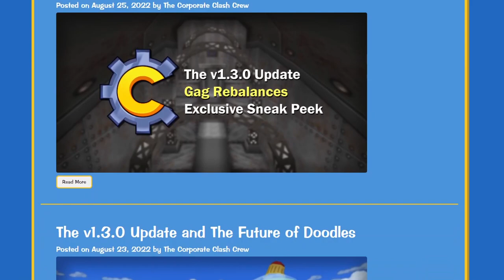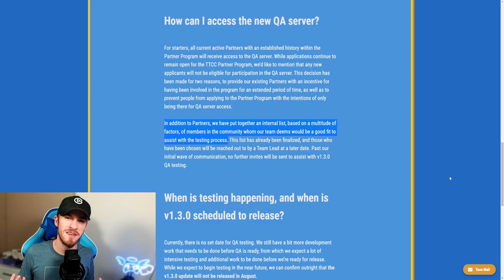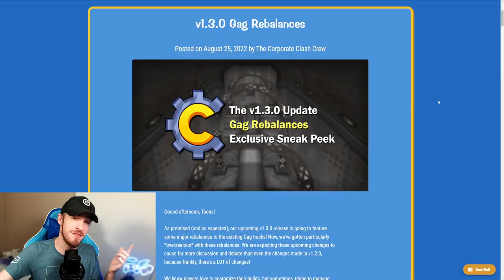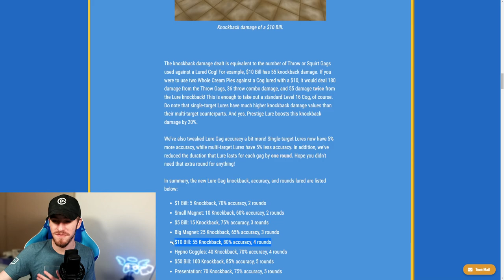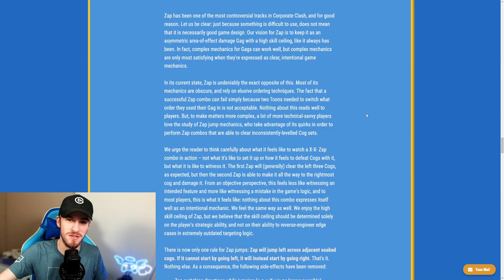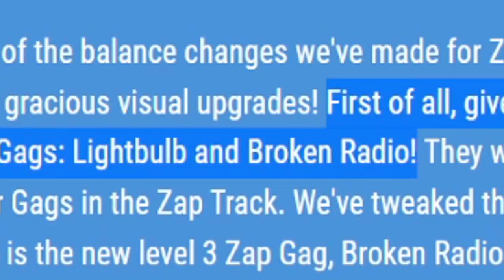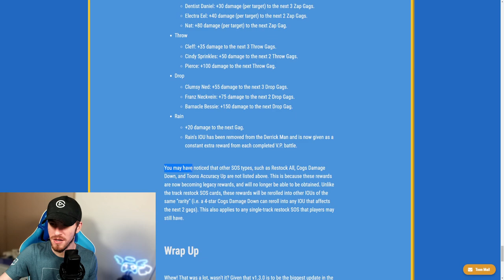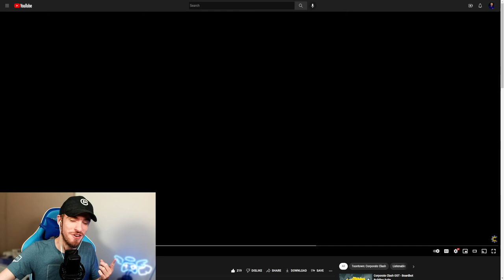Everything You NEED to Know - The TTCC 1.3 Update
The v.1.3.0 Update on Toontown: Corporate Clash is fast approaching! Here is everything you NEED to know about this upcoming expansion to Corporate Clash!

✪ LINKS: ✪